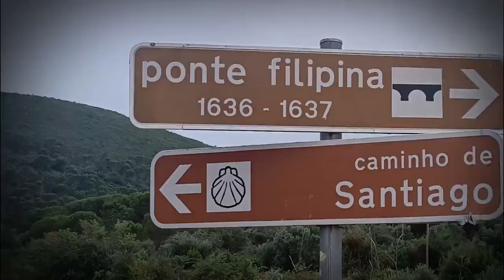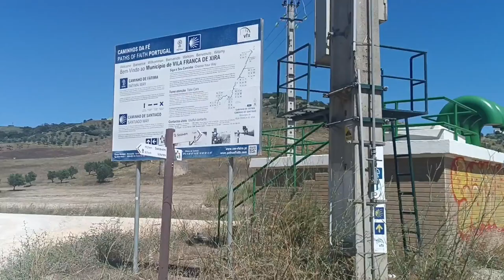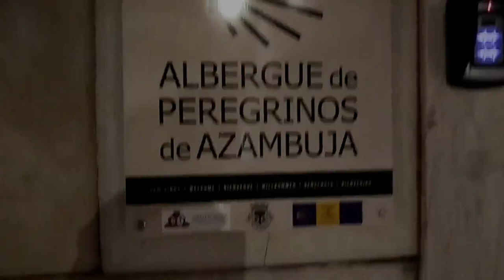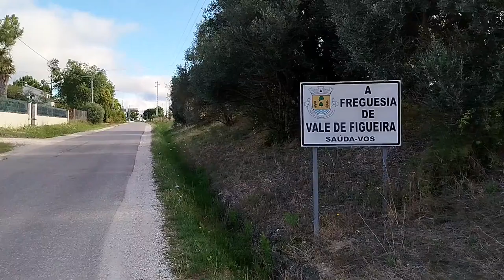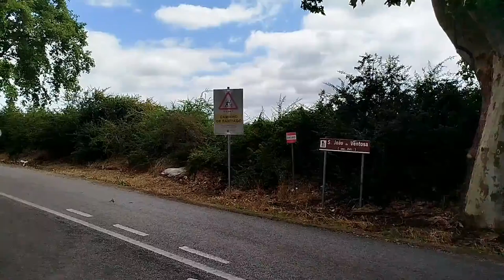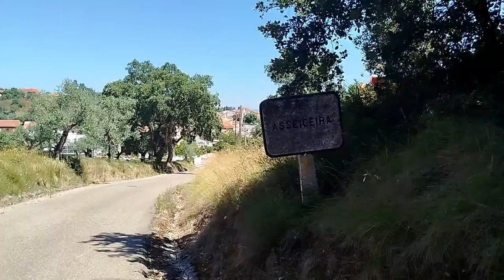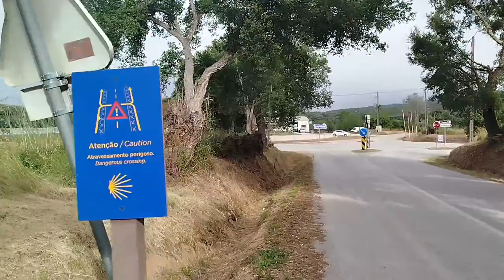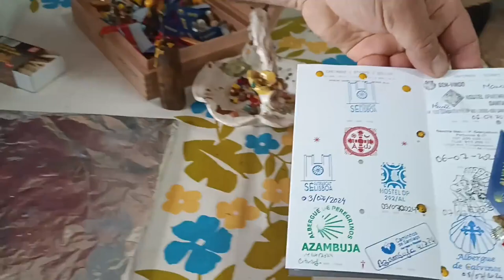Part 1: Camino Portugués Central 2024: From Lisbon to Alvaiázere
Part 1: Camino Portugués Central: From Lisbon to Alvaiázere, 3-9 July, 2024

Distances Walked:
Day 1: Lisbon to Vila Franca de Xira – 33.41
Day 2: Vila France de Xira to Azambuja – 22.97
Day 3: Azambuja to Santarém – 35.59
Day 4: Santarém to Golegã – 34.30
Day 5:  Golegã to Asseiceira – 20.91
Day 6: Asseiceira to Calvinos – 23.15
Day 7: Calvinos to Alvaiázere – 24.40

1. Training Day by Alex-Productions
2. Island by Luke Bergs
3. Paradise Found by AgusAlvarez & Luke Bergs
4. Summer Madness by Roa
5. Give It a Try by Luke Bergs & Balynt
6. Sunshine Vibes by Luke Bergs & AgusAlvarez
8. Summer Wind by Roa
9. Sweet Serenade by Umasha Pros Music from Pixabay
10. Morning Coffee by Sakura Girl